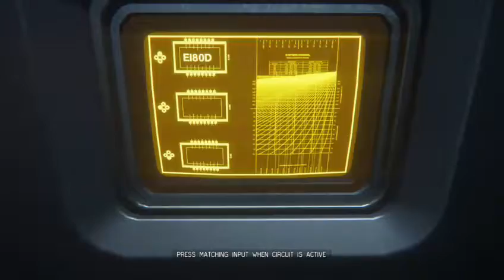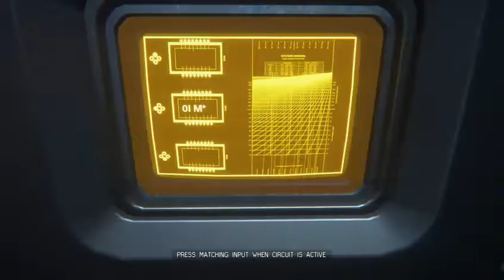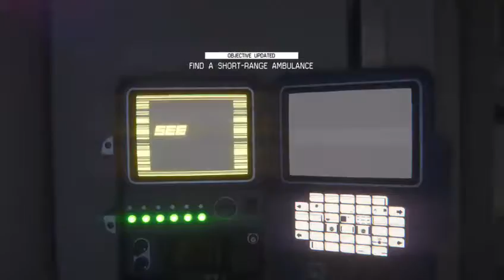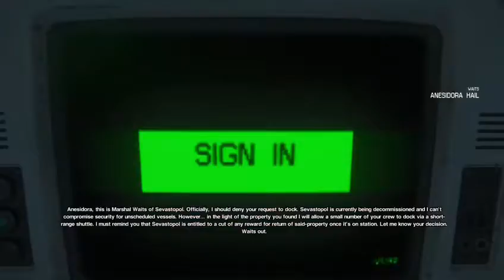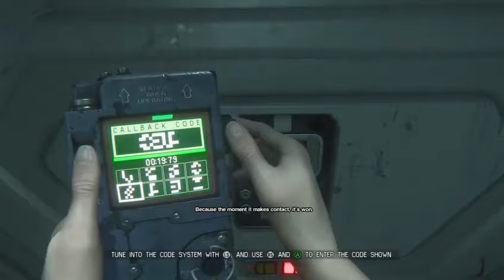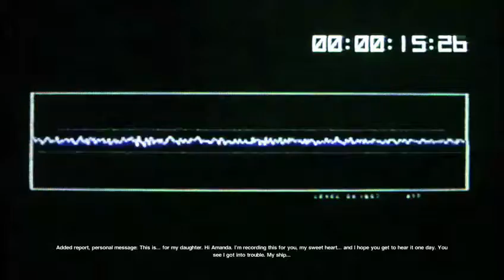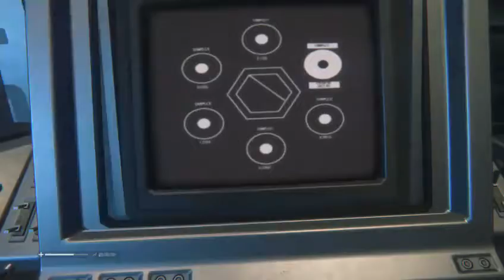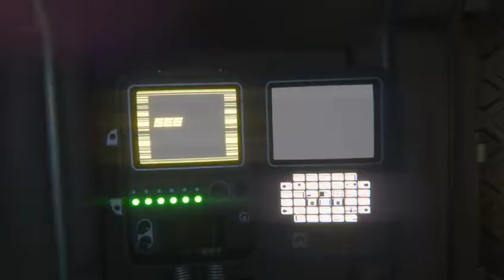Alien game play